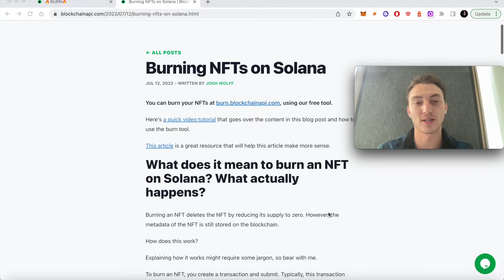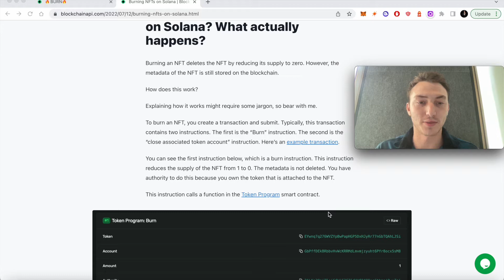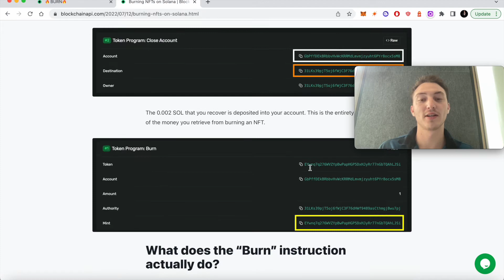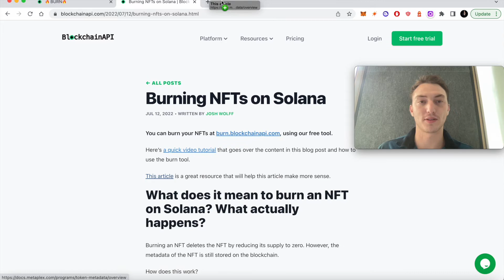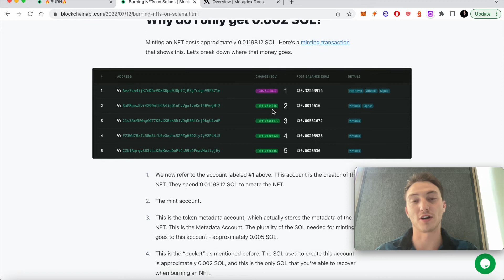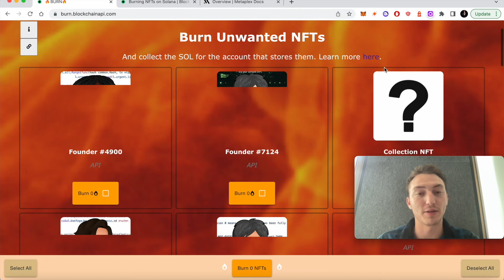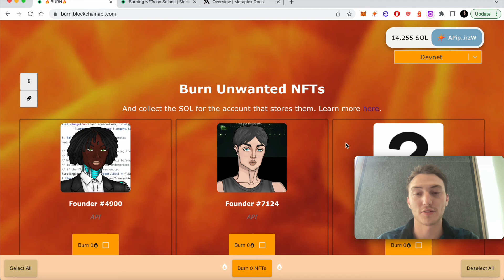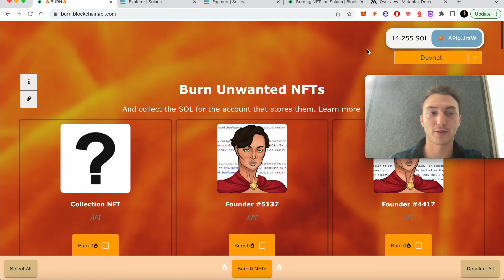Burning NFTs on Solana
What does it mean to burn NFTs on Solana?

This video covers what it means to burn NFTs, what happens when NFTs are burnt, and how to easily burn NFTs en masse using our tool at burn.blockchainapi.com.

Edit 08-19: This is outdated as new instructions were added. Will add a follow-up video if I have time.